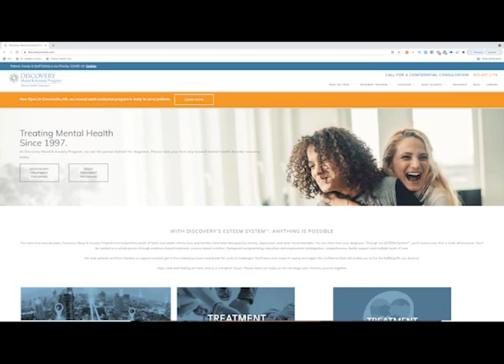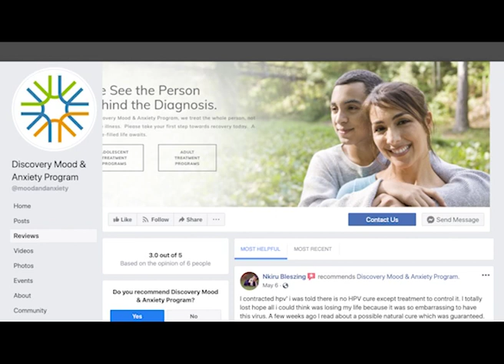ePoint Review: Discovery Mood & Anxiety Program 1